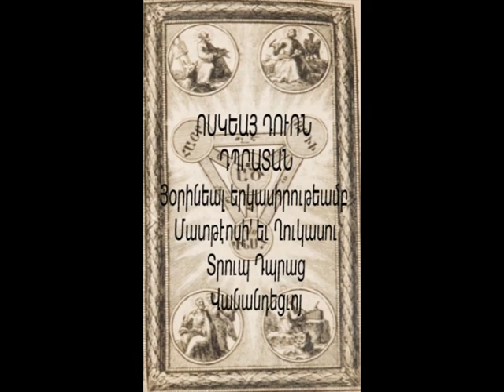ԱՄՍԹԷՐՏԱՄԻ ՀԱՅԿԱԿԱՆ ՄԵՏԱԼՆԵՐ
Ամսթէրտամի միջնադարեան գաղութի պատմութեան 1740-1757 թուականներուն, Սուրբ Հոգի եկեղեցւոյ երեք երեցփոխան ու վարչականներու կողմէ կոխուած են «Ամուսնութեան ու Յիշատակի» ոսկեայ, արծաթեայ եւ կապարեայ մետալներ